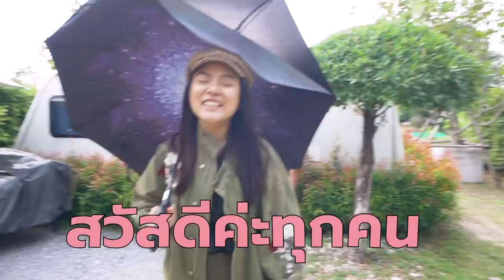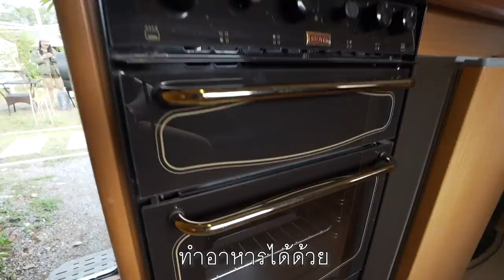ใช้ชีวิตในรถ 24 ชั่วโมง ด้วยบาร์บีคิวไม้ยักษ์หนัก 10 กิโล!!!!!!!